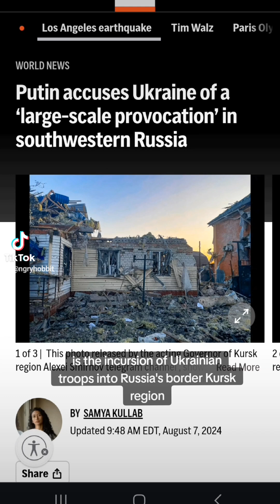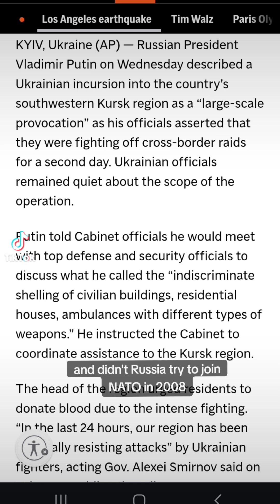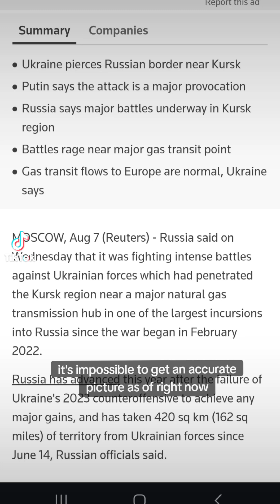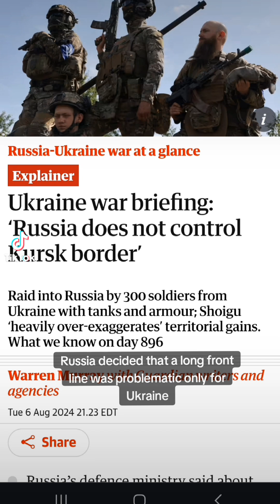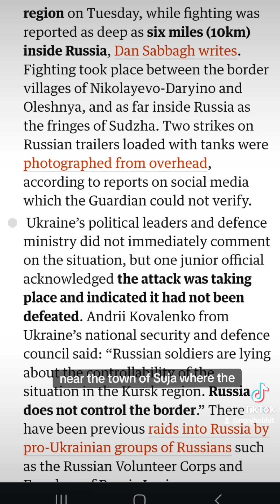Update on Ukraine: Kursk incursion by Ukrainian Armed Forces